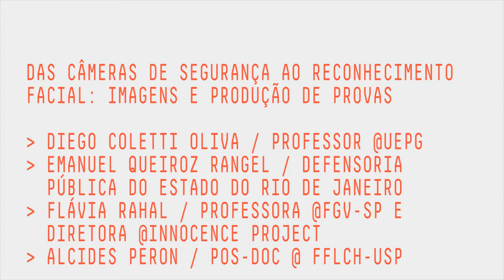MESA 4 | Das câmeras de segurança ao reconhecimento facial: imagens e produção de provas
Entre 21 e 23 de agosto de 2019, aconteceu o III Congresso Internacional de Direitos Fundamentais e Processo Penal na Era Digital na Faculdade de Direito da USP. O congresso tem como propósito promover o debate na intersecção entre processo penal e tecnologia, e abordar com especial atenção as balizas e garantias aplicáveis a investigações criminais na era digital.
A terceira edição do congresso tratou da utilização de tecnologias de vigilância em massa e da crescente coleta e emprego de dados biométricos e genéticos na justiça criminal e em políticas de segurança pública.

Nesta mesa, participam Diego Coletti Oliva, professor da UEPG; Emanual Queiroz Rangel, defensor público do estado do Rio de Janeiro; Flávia Rahal, professora da FGV-SP e diretora-fundadora do Innocence Project Brasil; e Alcides Peron, pesquisador de Pós-Doutorado FAPESP no Departamento de Sociologia da USP.